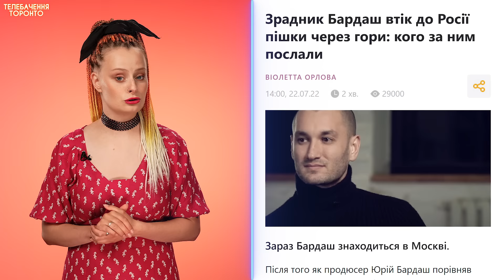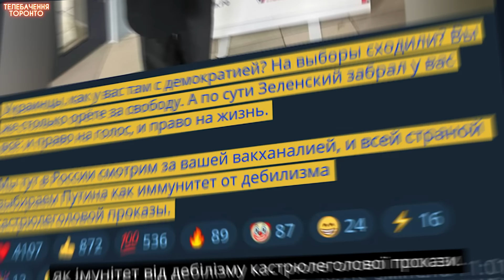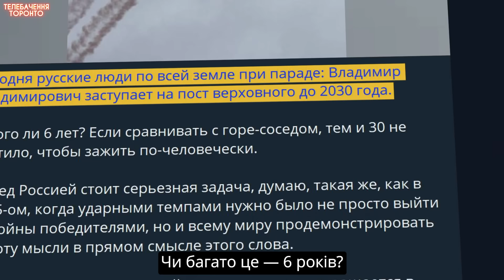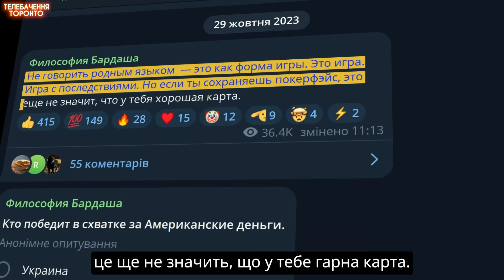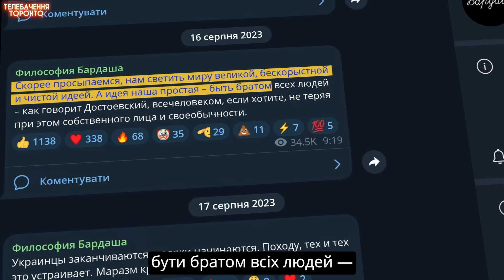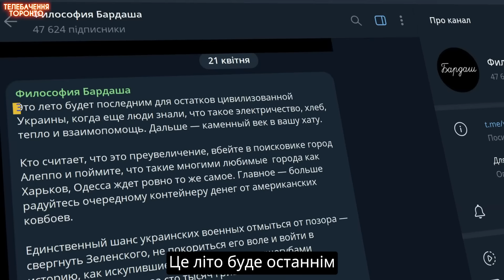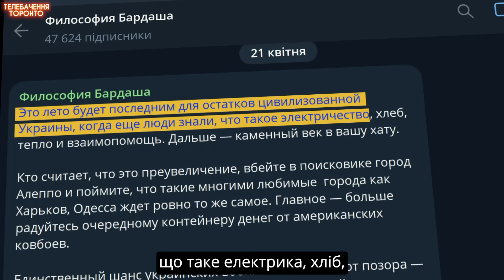ІКОНІЧНА ПРОДАЖНА ШКУРА: юрій бардаш наговорив на три звинувачення від СБУ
Пеу-пеу! російський співак і продюсер Юрій Бардаш увірвався в український інформпростір зі своїм новим проєктом – статтею 110 Кримінального кодексу України. Саме за цією та іншими статтями, пов’язаними із пропагандою війни, СБУ відкрила провадження проти Бардаша.

Після цієї новини, у тих, хто хоч трохи слідкував за діяльністю Бардаша в останні роки, виникло лиш одне питання: ЧОГО ТАК ДОВГО? Це справді дивно — і чому саме — дивіться у нашому відео.

💳 Номер картки Банки
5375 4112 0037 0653